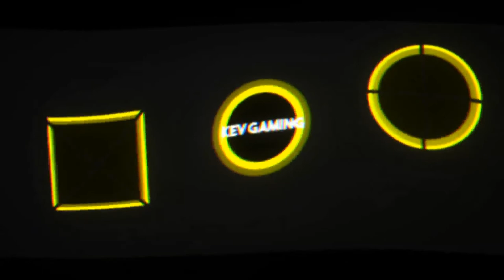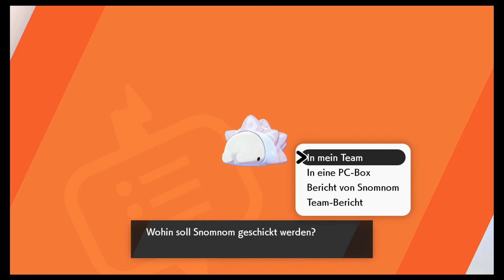Let's Play Pokémon Schild DLC Schneelande der Krone #01 Schöne neue Winterwelt